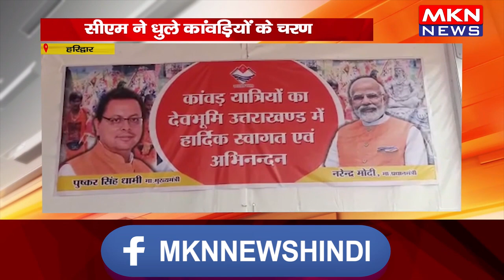हरिद्वार- मुख्यमंत्री धामी पहुंचे हरिद्वार, सीएम ने धुले कांवड़ियों के चरण